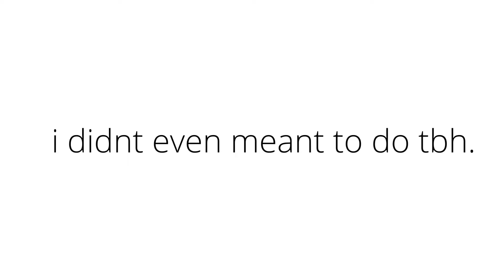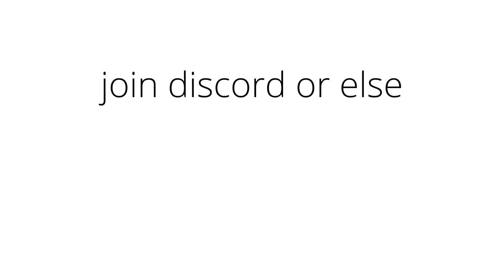Work Smarter Not harder... (i have only 1 iq)